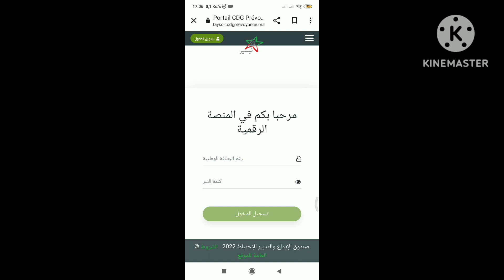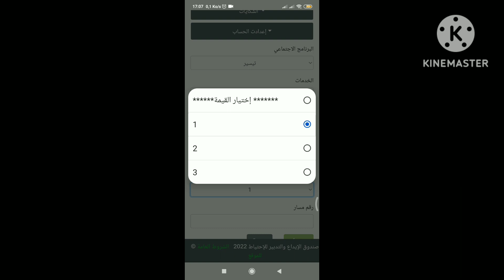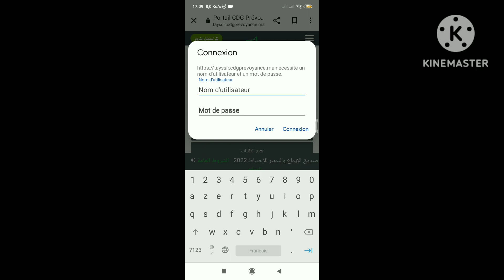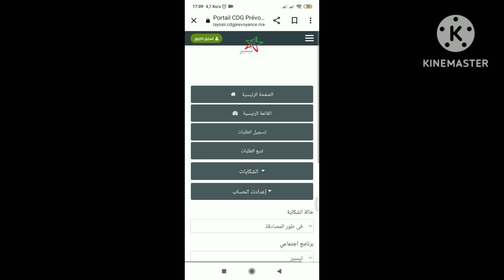طريقة تسجيل شكاية لدى برنامج تيسير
الاشخاص الذين لم يتوصلو بمنحة تيسير ، يتتبعو هذه الخطوات لوضع شكايتهم وانتظار الجواب